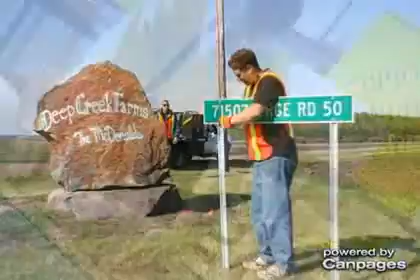Alberta Traffic Supply - (780)440-4114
Alberta Traffic Supply
7798 16 St NW , Edmonton, AB, T6P1L9